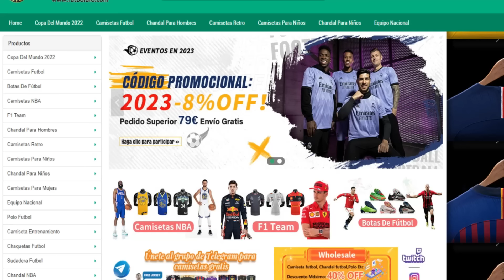¡ES MUY GRAVE! ¡LA UEFA LO CONFIRMA! ¡EXPLOTA LA BOMBA! | NOTICIAS DEL REAL MADRID HOY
1.Camisa Gratis: Debe escribir la talla y el enlace de la camiseta gratuita que desea en la pantalla de pago
2.Camisetas gratis - No compatible: Personalización, PATCH, Camisetas retro
3.Las camisetas con precios especiales no están incluidas en la promoción.

El Real Madrid cierra una temporada más que positiva en el balance general y luego de medirse con el Borussia de Dortmund por la final de la Copa de Europa. Victoria marcada por los goles de Carvajal y de Vinicius, así como por un importante enojo de los blancos ante las medidas de UEFA en el césped de Wembley.

“Hemos tenido el tiempo necesario para preparar el partido. El equipo esta focalizado y concentrado, en el vestuario hay la confianza necesaria para sacar lo mejor de nosotros. Debemos tener confianza para jugar el partido más importante de la temporada. Siempre con mucho respeto al equipo rival, que ha merecido jugar esta final. Ojalá pueda salir todo bien”, se explicaba Carlo Ancelotti en la previa alrededor de cómo vive este tipo de partidos.

Sus hombres llegaban invictos en cuanto a la Champions se refiere e igualmente con la necesidad de confirmar todo el favoritismo que tanto medios de comunicación como casas de apuestas le dieron desde la heroica clasificación frente al Bayern de Múnich. Para el Madrid una final es una final sin importar quién se encuentra enfrente, tal y como reflejaron sus jugadores en una rueda de prensa donde se pidió por máxima concentración antes de enfrentar a un rival peligroso. Hubo que sufrir, vencer y tener momentos de tensión con Ceferin.

tarjetarojatvonline
primera division
laliga
futbolenlatv
tarjetarojatv

CAPITULOS
ANUNCIO 00:00
VIDEO 00:56